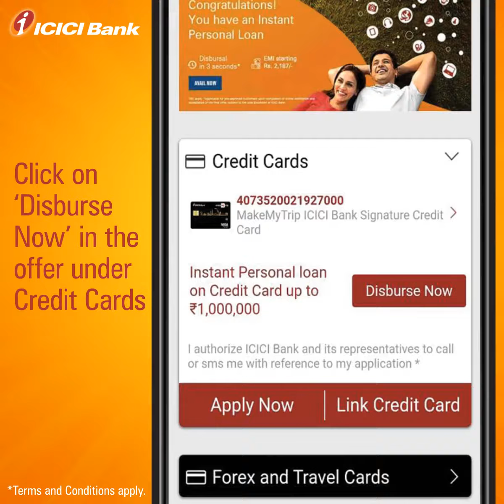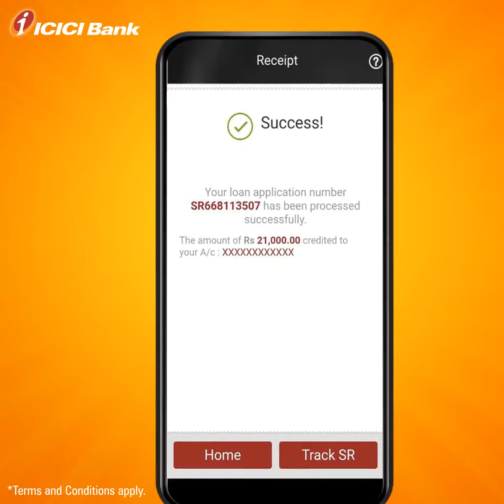Get a Personal Loan on Credit Card Instantly with iMobile Pay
Now obtain instant personal loan on your ICICI Bank Credit Cards. Simply login to your iMobile Pay App on your smartphone and follow steps mentioned in this video to avail instant loan.

Steps to avail personal loan on credit card using iMobile Pay App:
- Login to iMobile using fingerprint or PIN.
- Click on “Cards and Forex”.
- Click on “Disburse Now” in the offer under Credit Cards.
- Enter Loan Amount and Tenure.
- Note your Rate of Interest.
- Choose the Credit Account.
- Click on “Calculate EMI”.
- Check all details of your Loan.
- Click on “Disburse Now”
- Authenticate with OTP sent to your registered mobile number.
-  Click on “Submit”.
- Congratulations! Your Loan has been credited instantly to your account!